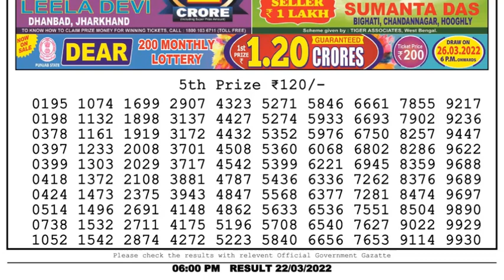Dear Lottery Sambad 6pm today 22.03.22 Nagaland State Lottery Result